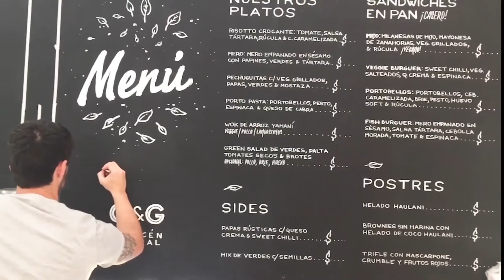Miro Innovation | 2018